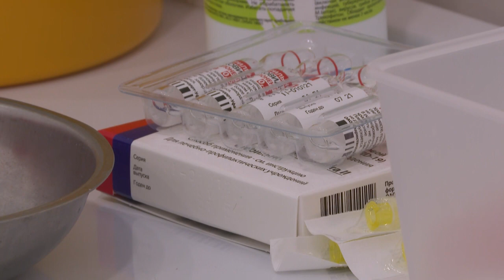Sputnik V: russos evitam tomar a vacina contra o coronavírus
Longe das longas filas e da busca desesperada por vacinas anticovid-19 na maior parte do mundo, os russos não querem se imunizar, desconfiados do fármaco e das autoridades que o desenvolveram.